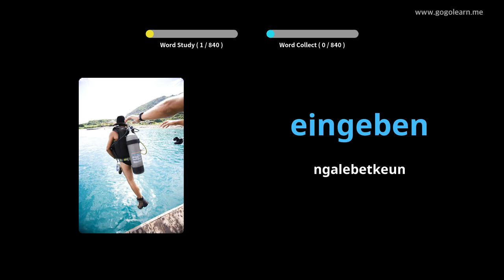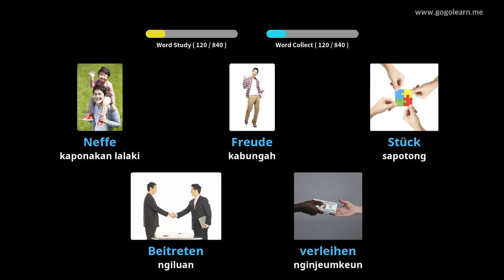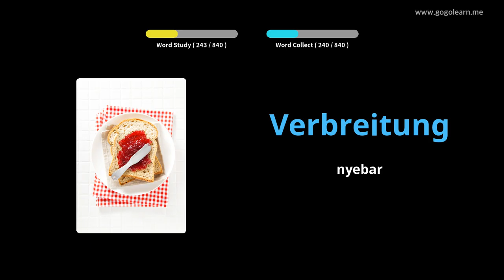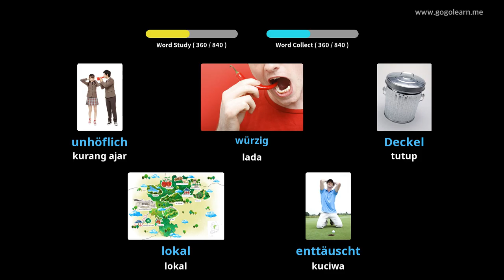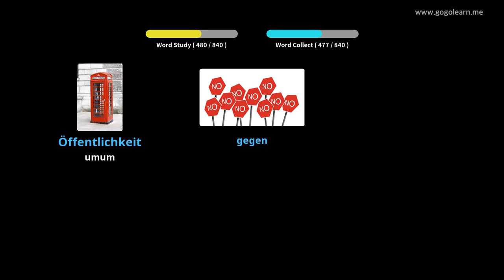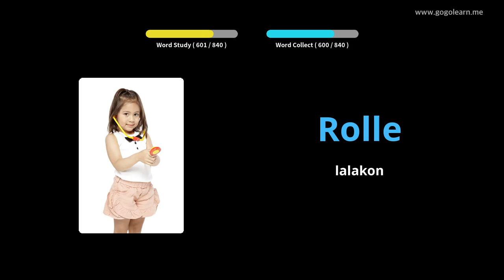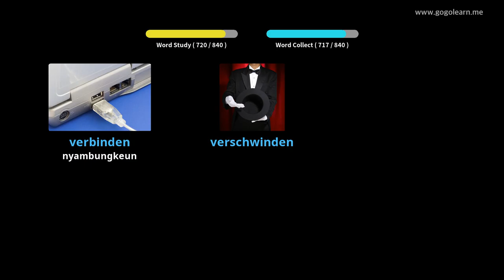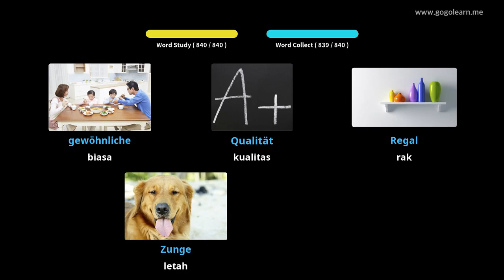Sakola Tengah Tetembungan Jerman |Golearn